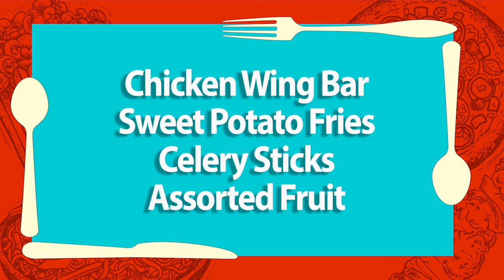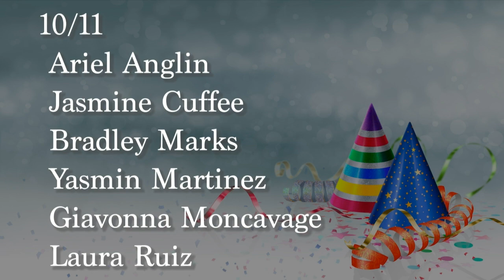Cape Report 10 11 23